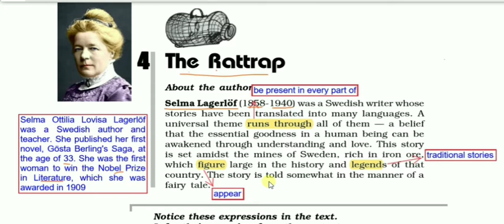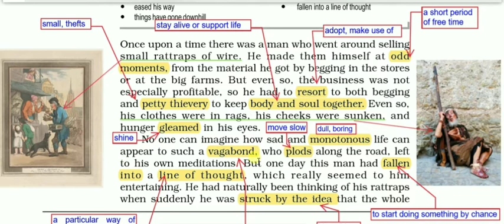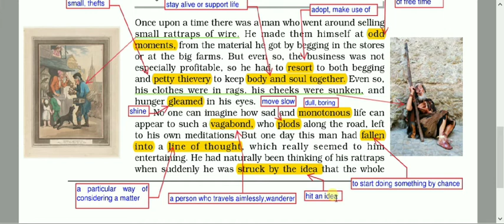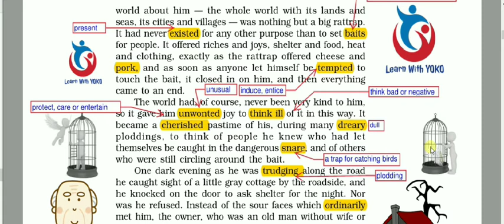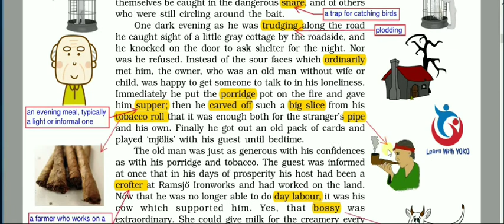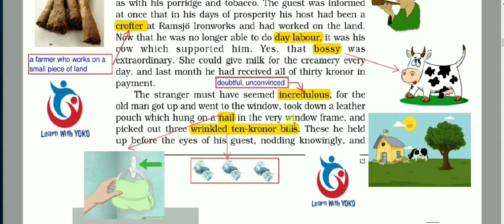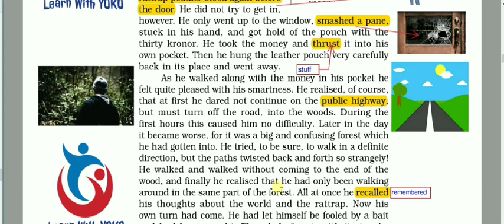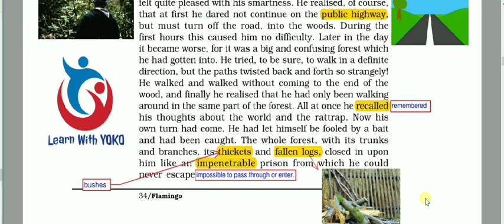"THE RATTRAP" By Selma Lagerlof | Explanation in Hindi | Class 12 | Flamingo | CBSE | Part-1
THE RATTRAP By Selma Lagerlof class 12 in Hindi summary

Howdy! Students If you are looking for a detailed and line by line explanation in Hindi of class 12 Flamingo Chapter - 4 "THE RATTRAP" By Selma Lagerlof (Part-1) Then this video is what you were looking for.

This video lecture includes a very detailed and in-depth explanation of the
chapter with all key words and their meanings & also describing all the important questions and their answers that are frequently asked in (CBSE) Board Exams.

A thorough watch of this Video lecture will help you to develop a better understanding of the chapter. This video is also perfect if you want to revise the chapter before exams.

If this video has helped you, please hit the like button and don't forget to check out other videos from our channel, And if you want to see more videos like this then subscribe and press the bell icon for notifications & future updates. I hope to see you back in the next video.

Tag